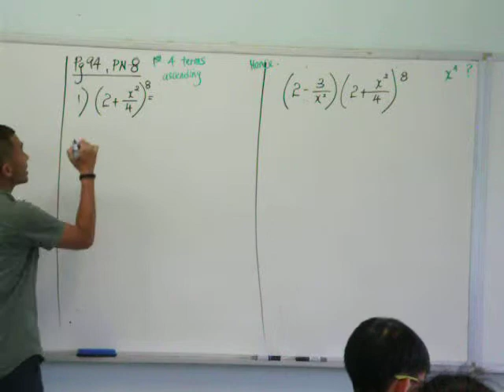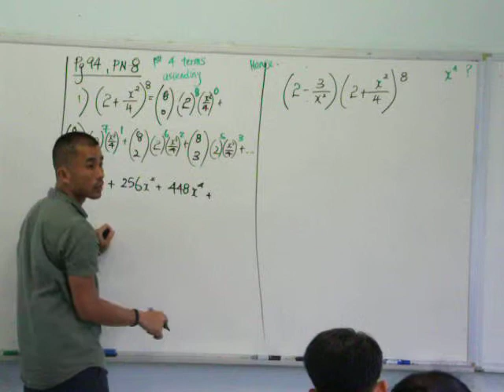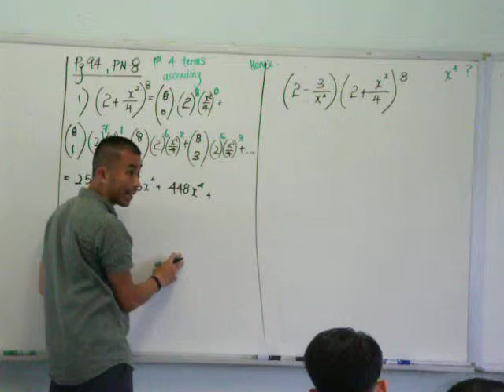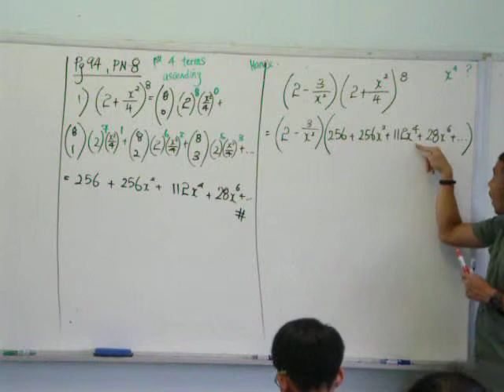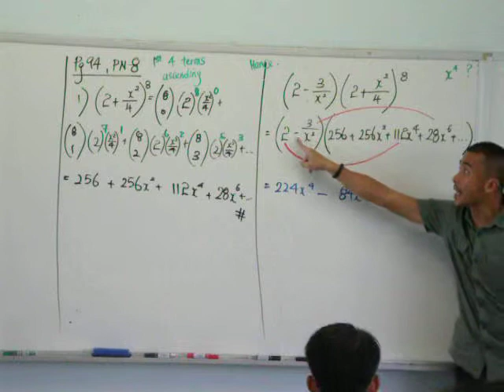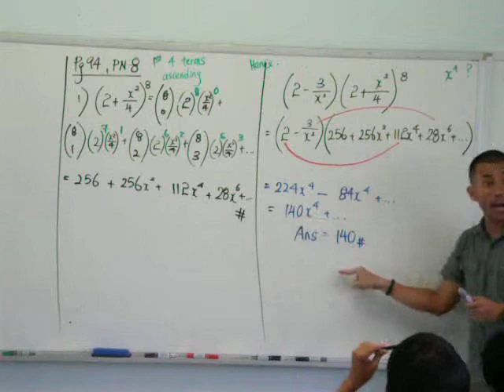17042019 Binomial Thm 3 LKK